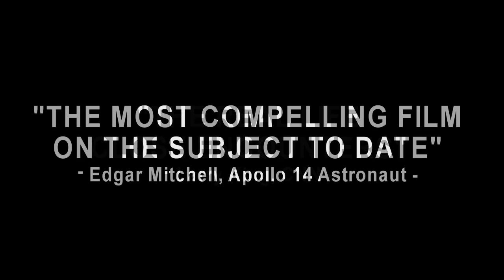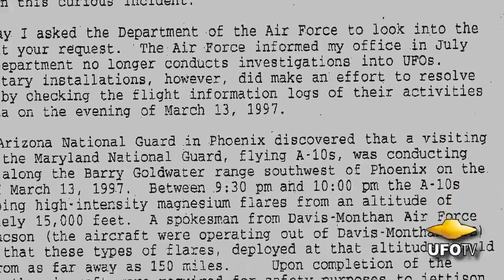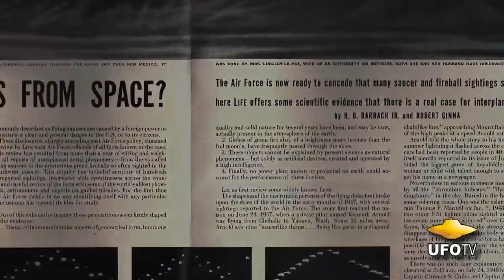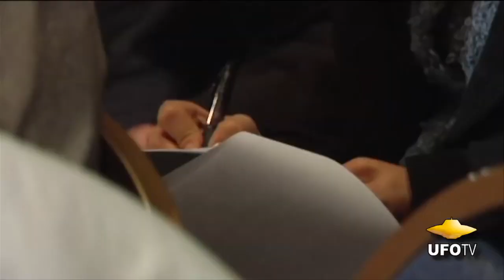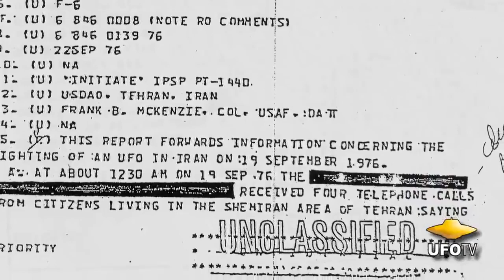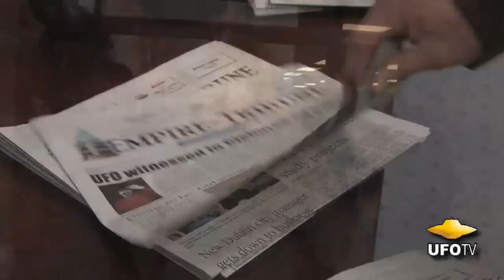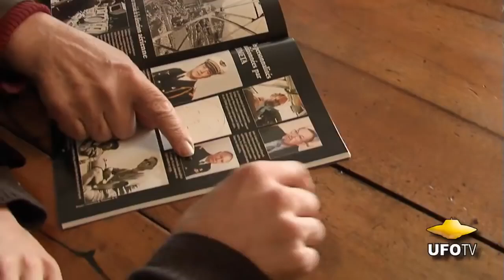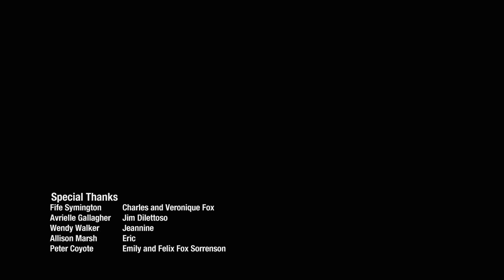I KNOW WHAT I SAW! Great UFO Documentary~